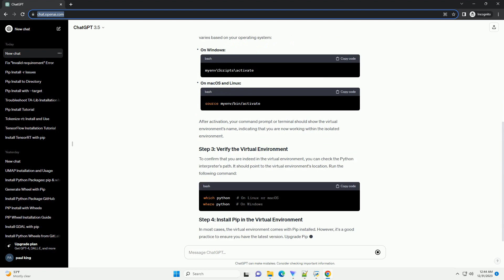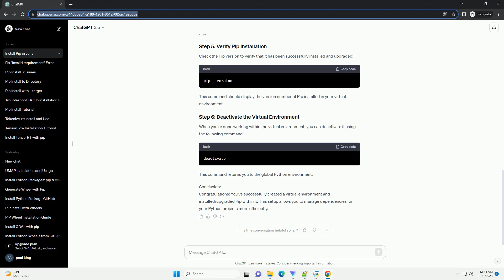install pip in my venv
Title: Installing Pip in a Virtual Environment (venv)
Introduction:
A Virtual Environment (venv) is a tool in Python that helps manage project dependencies by creating isolated environments. Pip, the package installer for Python, is an essential tool for managing and installing Python packages. In this tutorial, we'll walk through the process of creating a virtual environment and installing Pip within it.
Open a terminal or command prompt and navigate to the directory where you want to create your virtual environment. Then, run the following command to create a virtual environment named "myenv":
This command uses the venv module to create a new virtual environment. Replace "myenv" with the desired name for your virtual environment.
Once the virtual environment is created, you need to activate it. The activation process varies based on your operating system:
On Windows:
On macOS and Linux:
After activation, your command prompt or terminal should show the virtual environment's name, indicating that you are now working within the isolated environment.
To confirm that you are indeed in the virtual environment, you can check the Python interpreter's path. It should point to the virtual environment's location. Run the following command:
In most cases, the virtual environment comes with Pip installed. However, it's a good practice to ensure you have the latest version. Upgrade Pip using the following command:
This command uses the Python interpreter within the virtual environment to upgrade Pip.
Check the Pip version to verify that it has been successfully installed and upgraded:
This command should display the version number of Pip installed in your virtual environment.
When you're done working within the virtual environment, you can deactivate it using the following command:
This command returns you to the global Python environment.
Conclusion:
Congratulations! You've successfully created a virtual environment and installed/upgraded Pip within it. This setup allows you to manage dependencies for your Python projects more efficiently.
ChatGPT